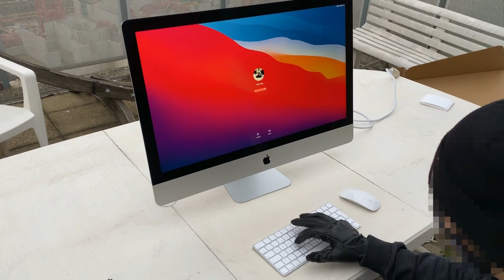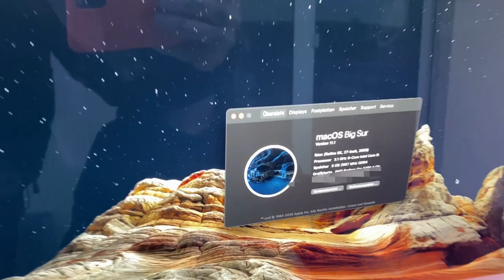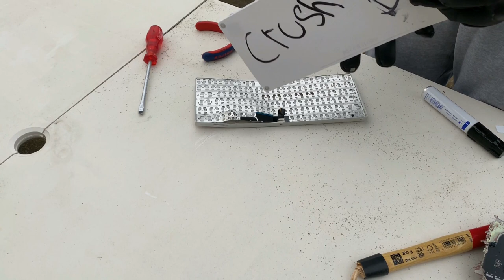iMac 27" Retina 5k 2020 brutal destruction (long version, uncut)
I destroy a brand new Apple iMac 27" Retina 5k 2020 just for fun. This is the long version (uncut). Also watch the shorter version.